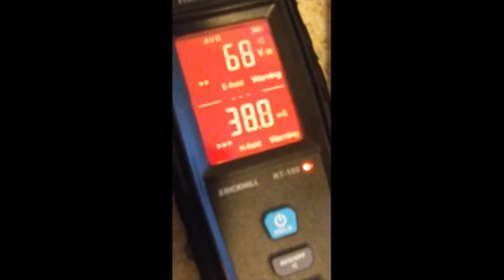Review SWEETFULL Portable Neck Fan Bladeless Personal Fan 5000mAh Rechargeable Battery Operated Wear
SWEETFULL Portable Neck Fan Bladeless Personal Fan 5000mAh Rechargeable Battery Operated Wearable Small Fan,360° Cooling Airflow, 3 Speed Neck Cooler for Women Men